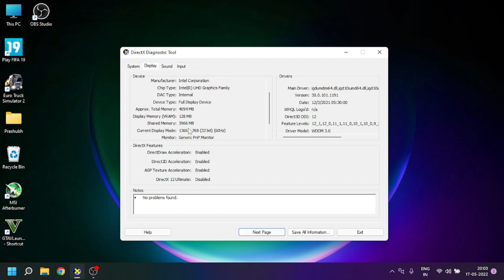God of War : i3 1125G4 8GB RAM, Intel UHD Graphics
i3 1125g4 gaming, 1125g4 gaming, god of war no gpu, gow no gpu, gow no graphic card, gow i3,

God of war :  running on 8gb ram i3 11th gen no graphic card (dedicated)

On Intel Core i3 1125G4 @ 2.0 Ghz (Upto 3.7 Ghz with Intel Turbo Boost Technology)

8 GB DDR4 2666 Mhz RAM,

Intel UHD Integrated Graphics.

Windows 11.

More Games Successfully Running on this setup Coming up Soon.

COMMENT SHARE LIKE AND PLEASE SUGGEST WHICH OTHER GAMES YOU WANT TO SEE RUNNING ON THIS LAPTOP.